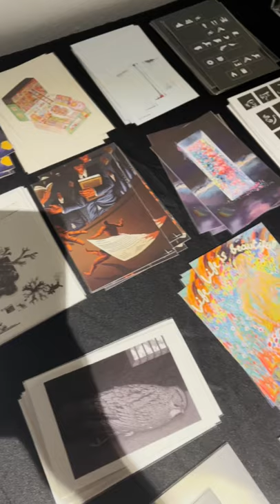— Safe&Sound นิทรรศการจาก 15 ศิลปินเนรมิตงานศิลปะด้วยกระดาษและผ้าใบ 📌 The Jam Factory 6-22 ธ.ค.